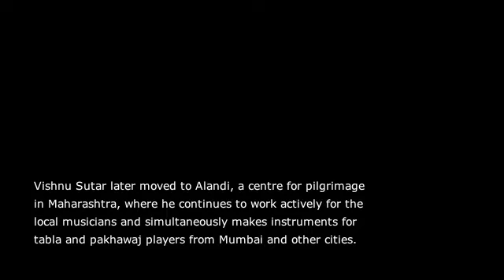Vishnu Sutar - Master Tabla Maker from Maharashtra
The art and craft of tabla-making has over decades been handed down to succeeding generations of apprentice instrument makers by their seniors. While there is no standardized method of tabla-making, several steps in the highly complex procedure are universally accepted by different craftspeople. There is, however, no doubt that each maker has his own time-tested method. This method is painstakingly developed over a lifetime, and involves keeping pace with the changing musical needs of the era as well as in certain instances, working as a catalyst in the music-making process. Yet, instrument-makers in India seldom receive the recognition they deserve. There is a strong need to document their contribution for posterity. This film documents the journey of Vishnu Sutar, a master craftsman based in Maharashtra with an experience of over forty years in the field.

Born in Sanbur, Patan Taluka, Maharashtra, in 1942, Vishnu Sutar belongs to a family of hereditary carpenters. At the age of a year and half, he moved to Mumbai along with his mother Krishnabai and elder brother Dattatreya. He started working in tabla shops at the age of eleven or twelve. Starting at Magan Jeevan's shop at Null Bazaar, Vishnu took up employment at various points of time at shops run by Magan Gopal, Ambalal, Gajanan Kalidas, Ajitbhai and Bhagwandas Chhotalal. Over the years that he worked at these shops, he learned several aspects of tabla repairing. He did not receive any formal training in the art of tabla making and learned entirely by way of observation. During his time at these shops, Vishnu repaired the tablas of leading tabla players in the city like Shamsuddin Khan, Ahmed Jan Thirakwa, Amir Hussein Khan, Ghulam Rasool Khan and Nikhil Ghosh.

Later, Vishnu established himself as an independent craftsman. In addition to the normal repair work, he began repairing tablas for music institutions in the city like Vallabh Sangeet Vidyalaya and Sangeet Mahabharati. He also supplied tablas to instrument dealers like Haribhau Vishwanath, D.S. Ramsingh and Bhargava Musik.

Vishnu also made tablas for artistes in the film industry like Laxmikant Pyarelal, Mohammad Rafi, Cawas Lord and Mahendra Kapoor.

A widely acclaimed craftsman in Mumbai, Vishnu's expertise in the art of tabla- making is sought after even by tabla players from overseas.

He was the recipient of the Manohar Muley Instrument Makers' Award for the year 1998.

Produced & Edited by Aneesh Pradhan (Camera, Editing, and Subtitles)

Assistant Editor: Sudev Sheth

With generous support from Ford Foundation